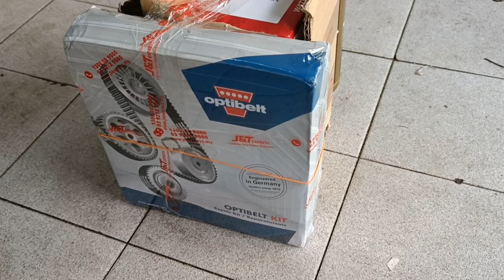Review Timing Belt Optibelt After 85000km : Ford Fiesta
Review Timing Belt Optibelt After 85000km